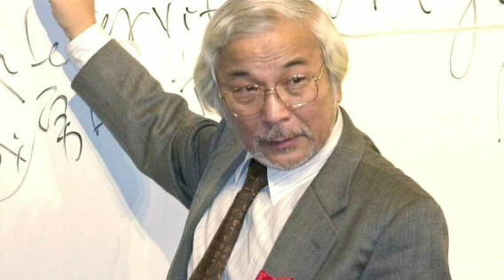バランス・オブ・パワーは圧倒的中国優位